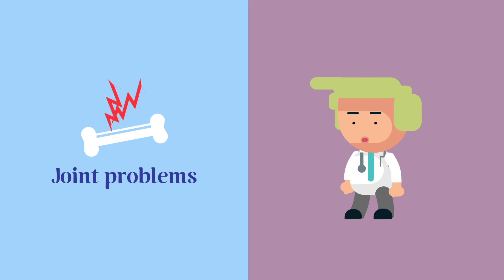The Hidden Dangers of Obesity: Understanding the Health Risks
In this video, we at health patrol explores the risks associated with being overweight or obese. From cardiovascular disease to type 2 diabetes, joint problems, cancer, sleep apnea, and mental health issues, the health consequences of excess weight are numerous and serious. Our aim is to raise awareness and educate people on the dangers of obesity and the importance of maintaining a healthy weight. We cover the latest research and provide expert insights on the topic, making this video a must-watch for anyone looking to improve their health and well-being. Whether you're struggling with obesity yourself or simply looking to improve your overall health, this video is for you. Don't miss out on this important information. Watch now!